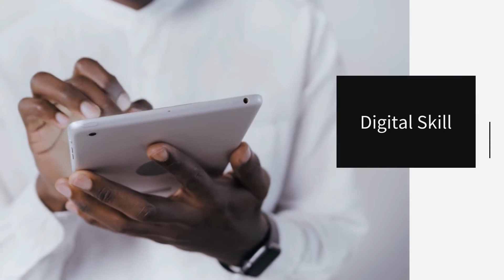Konsep Dikotomi Kendali Cara Menghadapi orang Baperan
Halo guys, video kali ini topiknya adalah tentang self development. Berawal dari pertanyaan seorang kawan yang mengalami hal yang tidak mengenakkan di kantornya. Yap temennya baperan. Terus gimana ngatasinnya? Yuk simak videonya sampai habis.

Kenal lebih lanjut yuk!